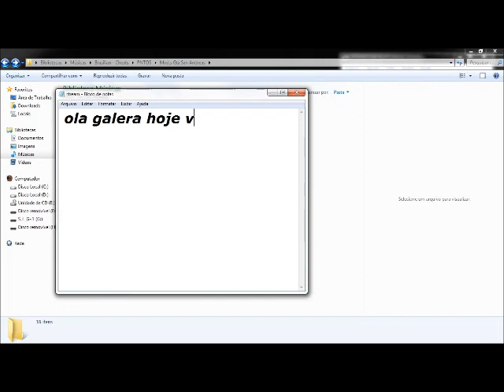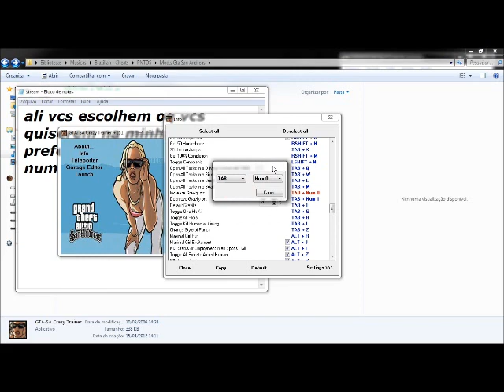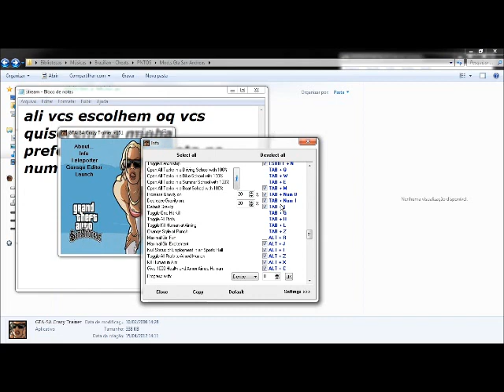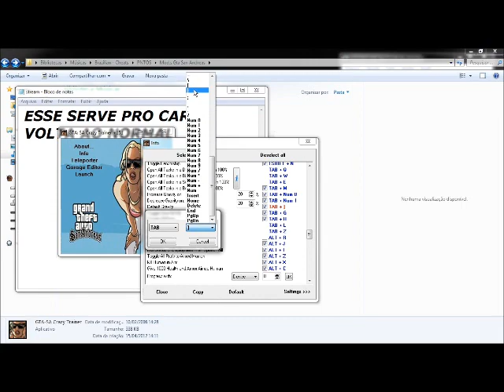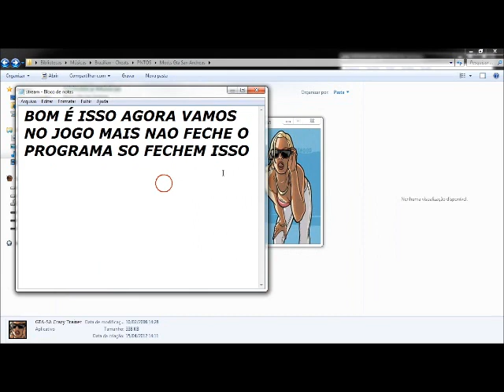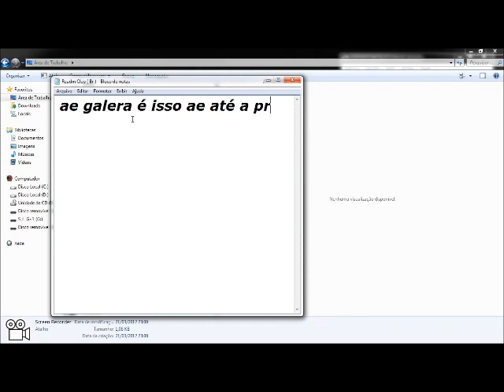Rebaxando carros no GTA san andreas _Crazy Trainer...